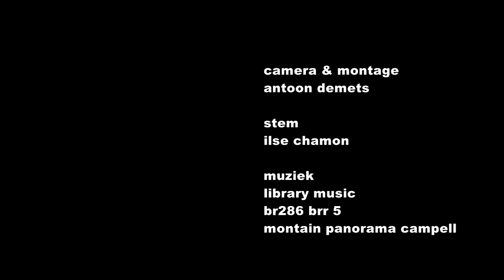Tentoonstelling Martina trager film van Antoon Demets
In de keunekapel te Koksijde vondt een tentoonstelling plaats met schilderijen en keramiek van Martina Träger.